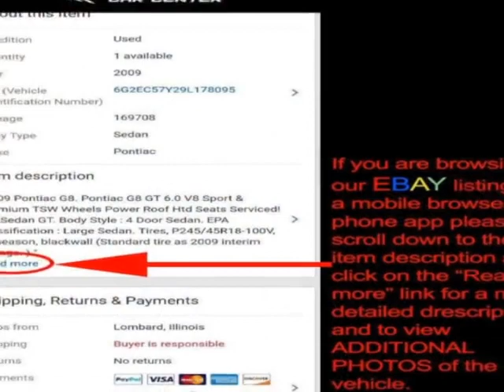2014 Ford Focus 4dr Sedan SE Sedan - Lombard, IL